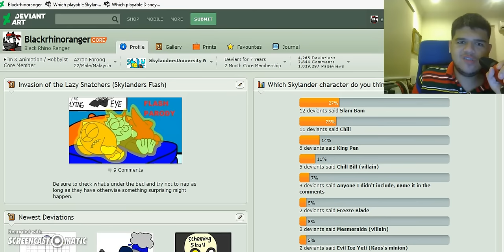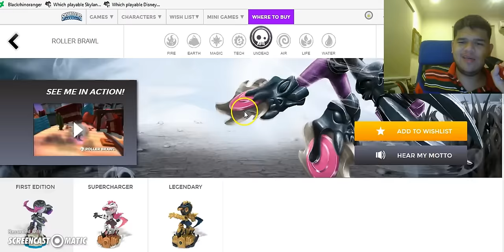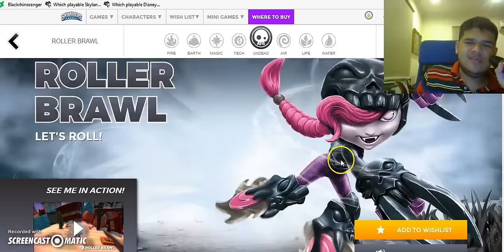Skylanders University Audition Update (Two More Voices Required)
I have found someone to voice Redburn, Tarclops, Vathek, Woodenem, Tempest and the Science Fair Judges. Gromber and Finn will be voiced by me.

Remember, Sunshine sounds like Pinky from Pinky and the Brain and if you haven't heard her voice, either watch a gameplay of her or go here and click on "Hear my Motto"

Please don't make me replace Roller Brawl with a male character I can voice.